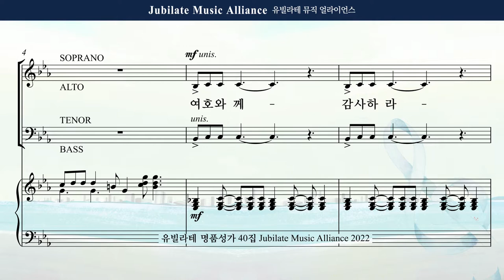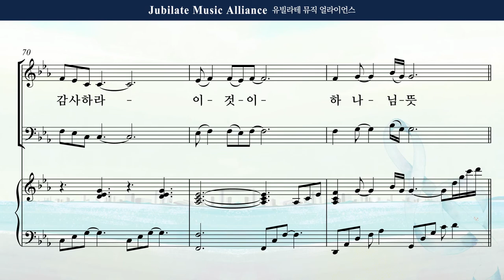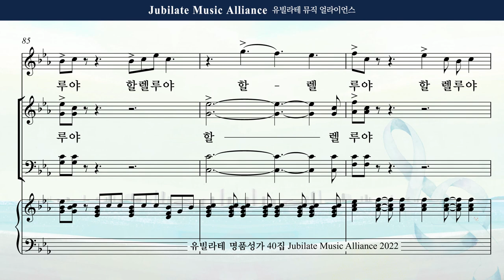[유빌라테 40집] 15. 최정연 - 감사의 찬양, 할렐루야 Soprano